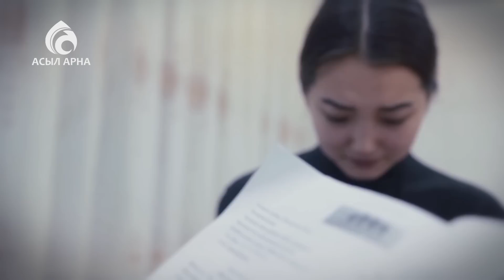ШАРАНАНЫҢ ҮНІ | ЖАҢА РОЛИК | АСЫЛ АРНА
Тараздағы дәретханаға тасталған тастанды нәрестенің тағдырына байланысты түсірілген ролик. Бұл түсірілім қазақ жастарына "ақырын жүріп, анық басуды" үндеп, ұрпақ тағдырын ұлт тағдырынан бөліп-жарып қарамауды насихаттайды.